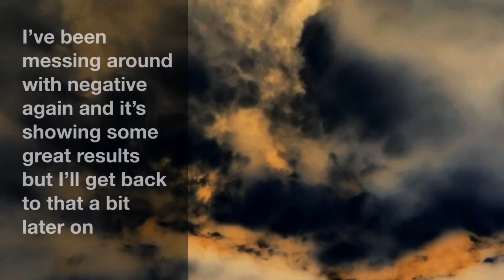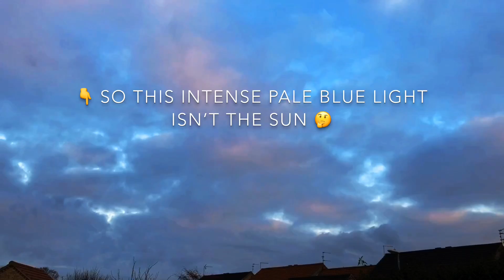Every Negative brings a positive. Monday 7th Jan 2019. Planet X